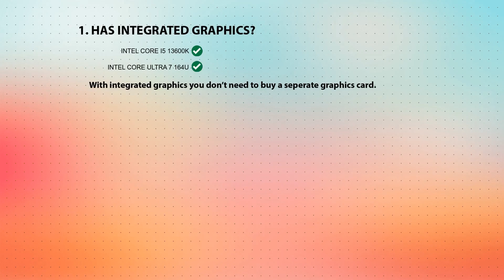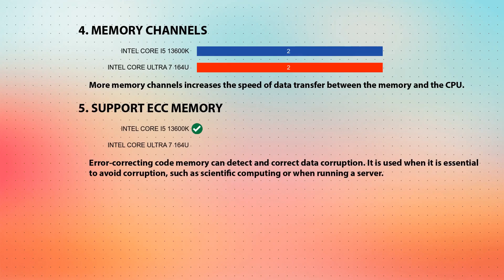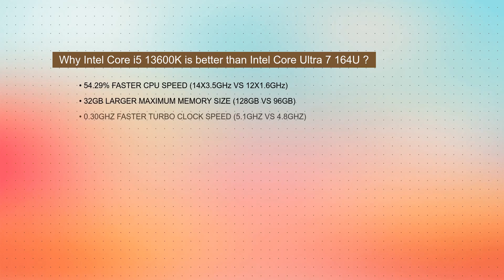INTEL Core i5 13600K vs INTEL Core Ultra 7 164U Technical Comparison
This video is a processor comparison based on their different features and performance factors between INTEL Core i5 13600K and INTEL Core Ultra 7 164U. Intention of this video is to help choose right processor for you.